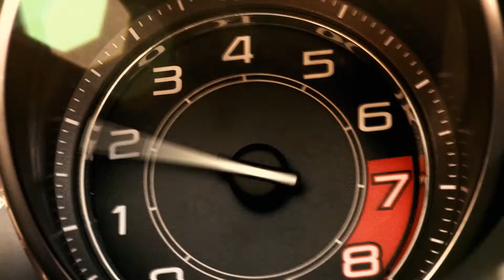Jaguar San Juan "Biggest Want" English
30s National Commercial for Jaguar San Juan "Biggest Want" (2013) featuring the all new F-Type

End Tag by ImageHouse Media (BWE51313)